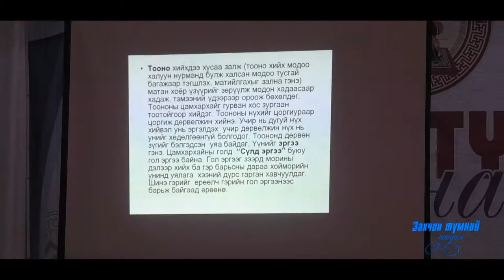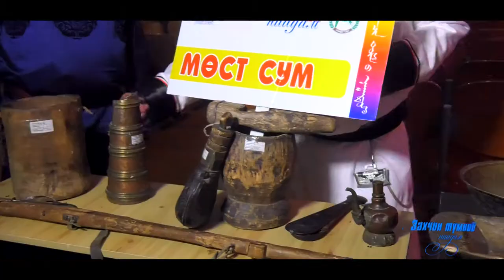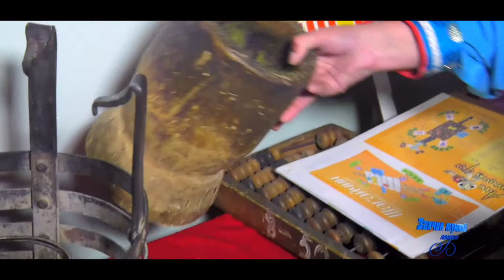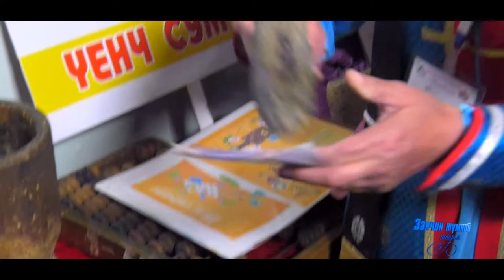Zahchin tumnii naadam